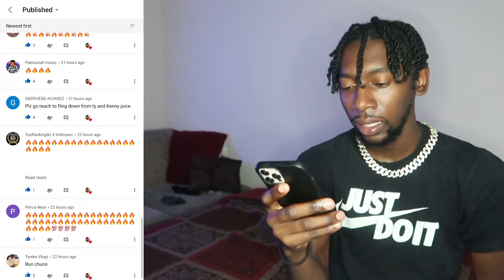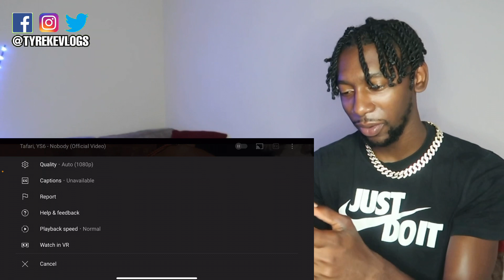Jamaican Reacts to Trinidad 🇹🇹 Music! Tafari, YS6 - Nobody